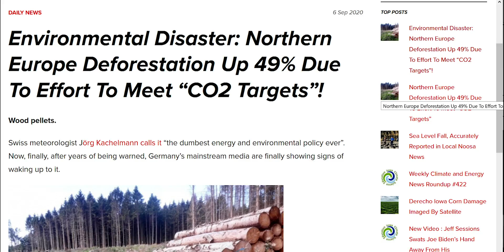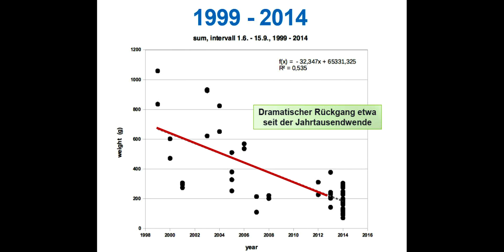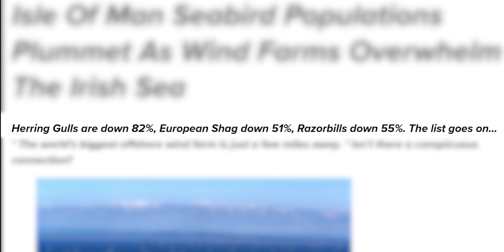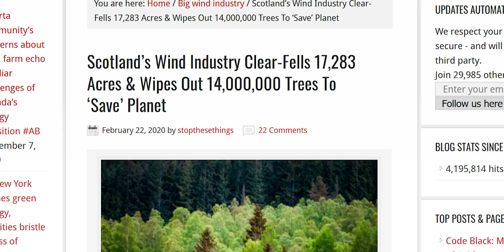Is their a black side to green technologies?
The black side of so called green energy is somewhat underexposed. In this video I try to shed some light on that dark side.